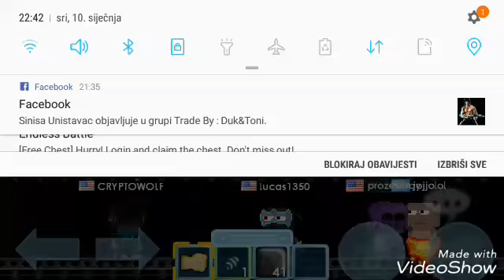Growtopia Playing Blind Trade #3